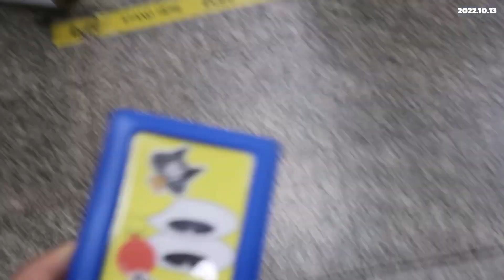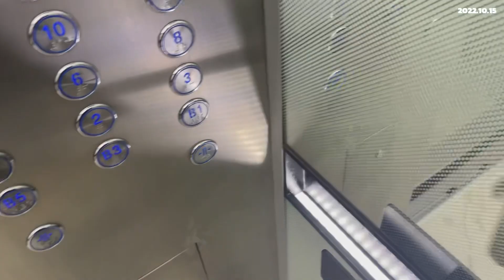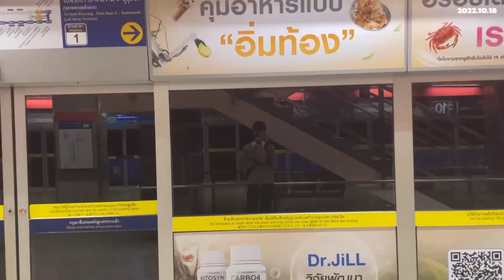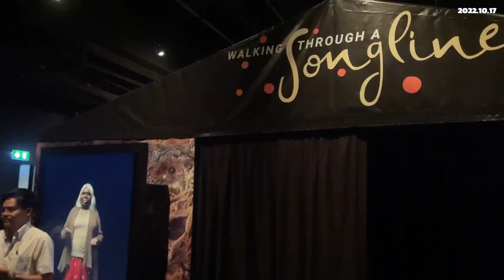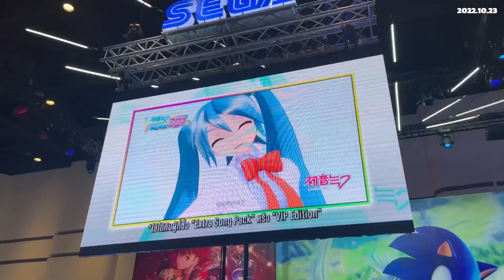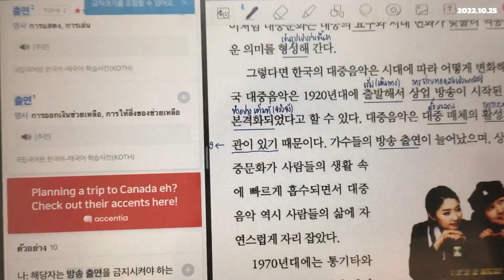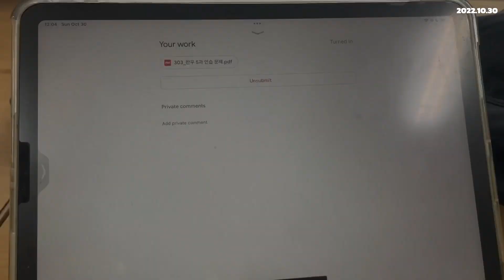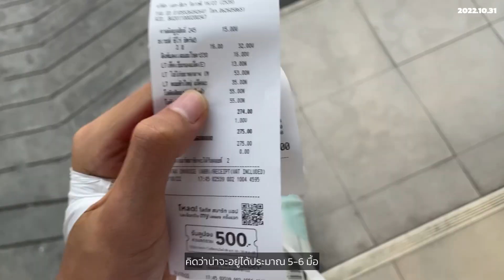[Panu - Log] 💾 ep.03 October Vlog นิสิตเอกเกาหลีมศวเดือนตุลาเป็นไงบ้าง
เดือนนี้มีเรื่องราวสนุกๆผ่านเข้ามาเยอะมาก ถึงจะมีเรื่องที่เศร้าบ้างแต่โดยรวมแล้วเป็นช่วงเวลาที่ดีมาก
🤍etc.
name: Panu or you can call me Dean
camera: canon g7x mark ii
editing: Capcut